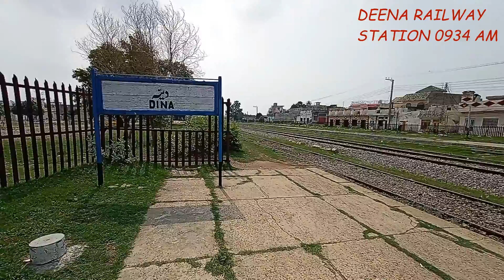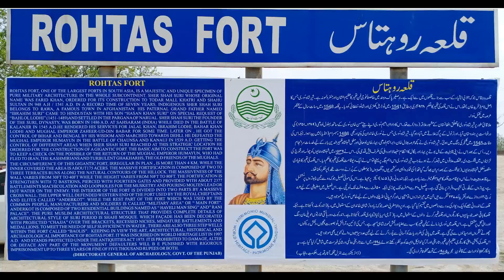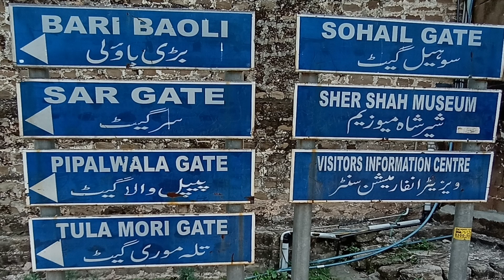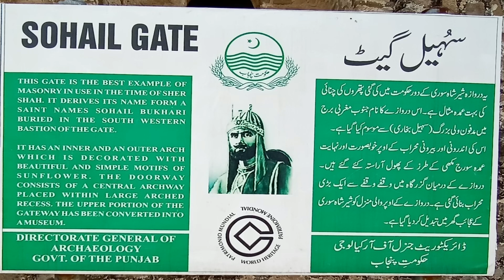Qila rohtas history | sohawa city | Dina city pakistan - rawalpindi to bahawal pur | vlog - part 2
This is the 2nd Vlog of my Journey that includes 3 Places.
Rohtas fort, sohawa and dina are recorded in this Vlog.

Music Credits
EMI Pakistan
NCS